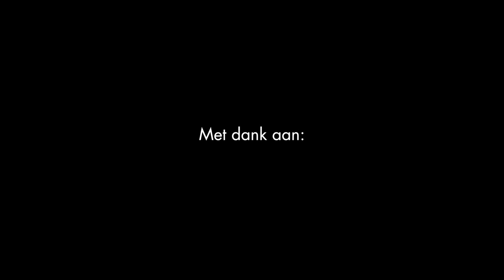Bouwkundegala (Stylos 24ste lustrum)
Op zaterdag 14 december 2013 beleefden honderden bouwkundestudenten een monumentaal gala in The Penthouse bovenin de Haagse toren. Dit gala was een van de hoogtepunten in het 24ste lustrum van D.B.S.G. Stylos. We bedanken de GalaCommissie voor de organisatie en de MediaCommissie voor deze aftermovie!